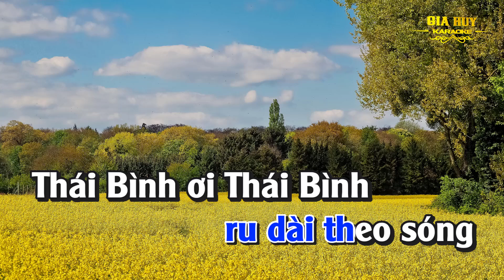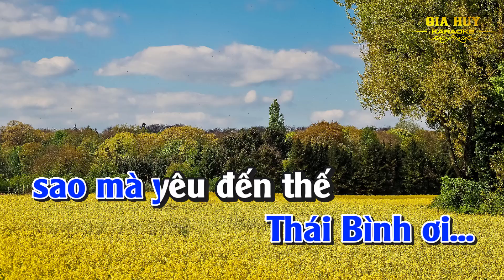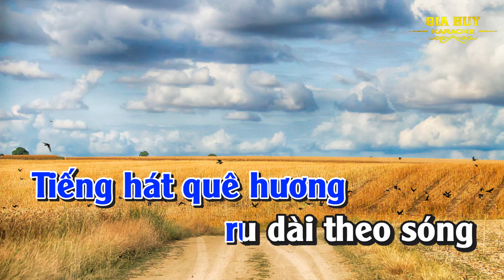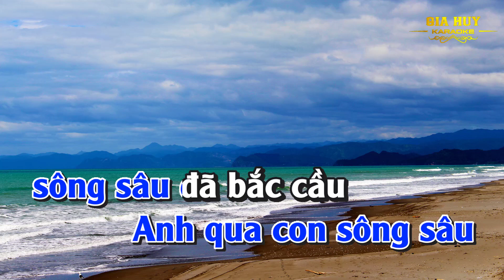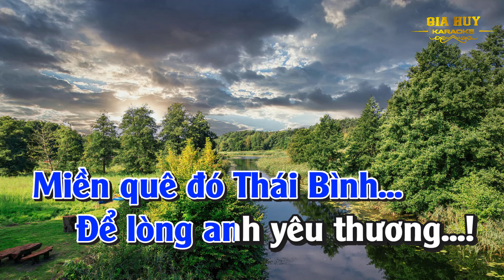Karaoke Nắng Ấm Quê Hương Tone Nam Nhạc Sống gia huy karaoke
bài hát  : Nắng Ấm Quê Hương
 Sáng tác : Vĩnh An
Thể loại : nhạc sống  organ  karaoke